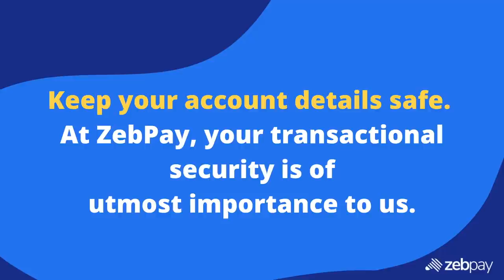How to spot frauds & scams!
Your account’s security is our top most priority.Smiling face with halo

Over 3 million users have used the ZebPay app. Two-thirds of all Indians who own cryptocurrency bought their first Bitcoin on ZebPay.
You can buy as little as Rs 100 worth of Bitcoin at a time. Bitcoin is for everybody!